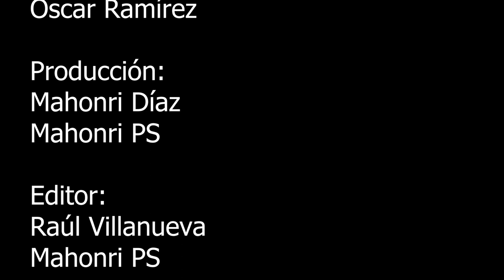ASI SE ARMO EL EQUIPO DE ÁNGELES PARA SU TEMPORADA DEBUT EN CIBACOPA